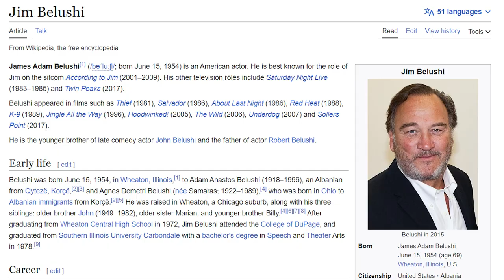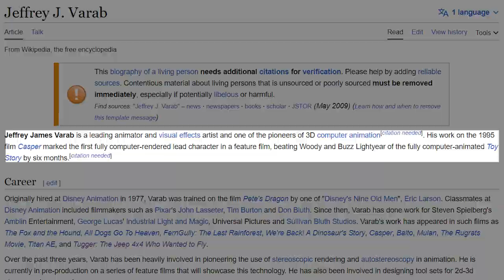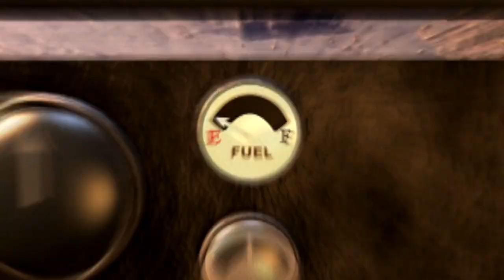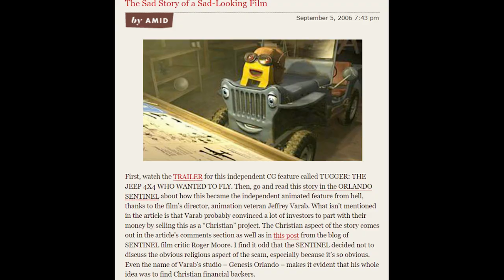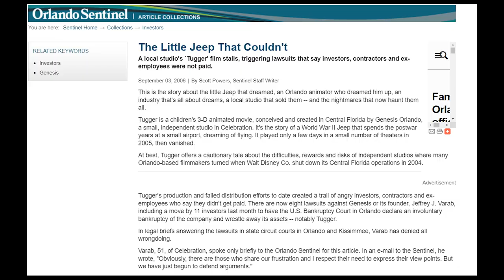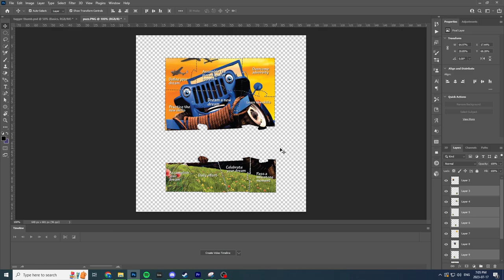This Low-Budget Animated Movie Got It's Director Arrested.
Can't say I was expecting to go down the rabbit hole on this video but a few weeks ago I stumbled across this insane animated movie called "Tugger the Jeep 4x4 who wanted to fly" and the insane story that revolves around it. So enjoy my decent into madness.